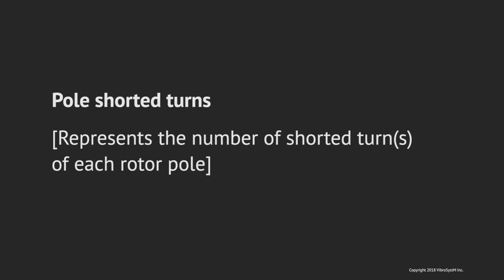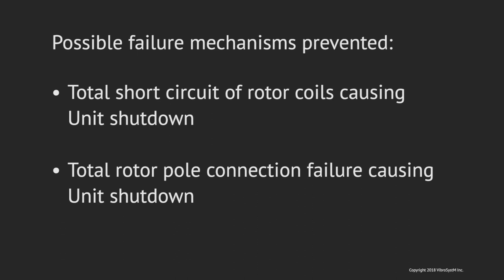Solutions to Avoid Pole Shorted Turns (Mining specification)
Possible failure mechanisms prevented:

-Total short circuit of rotor coils causing a Unit shutdown
-Total rotor pole connection failure causing a Unit shutdown
-Damage to stator core and windings caused by broken loose rotor components